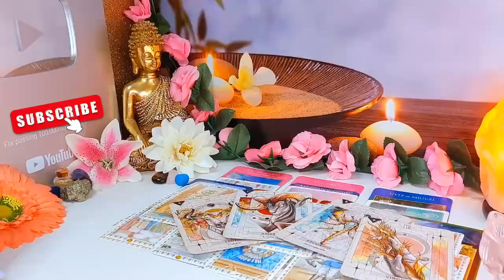AQUARIUS YOU’VE GOT A LOT OF EYES ON YOU👀 SOME ARE NEW AND SOME ARE REALIZING WHAT THEY LET GO OF😥